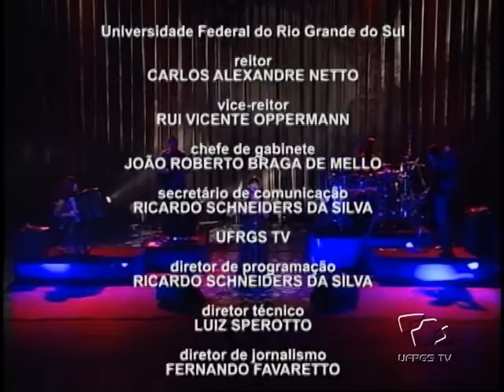Unimúsica - Teresa Salgueiro [parte II]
O programa Unimúsica apresenta a segunda parte do show da cantora Teresa Salgueiro, realizado do Salão de Atos da UFRGS. A apresentação faz parte do projeto Unimúsica 2013 - Série Lusamérica, canções.